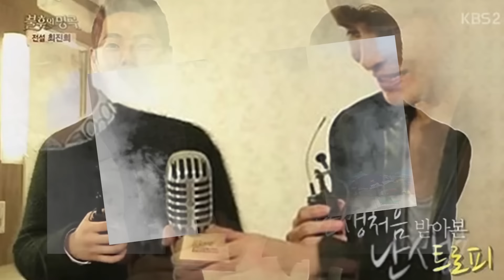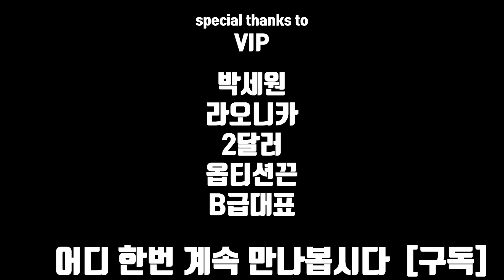5부 어떠한 죄도 지으면 안되는 이유 | 빵 안에서도 뒤통수 맞아요 | 가수 정진우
사설 토토에서 양방으로 20억을 따고
불법 도박 관련해서 구속된 후
재판 진행과정은 어떠했는지
가수 정진우 님에게 들어보았습니다.